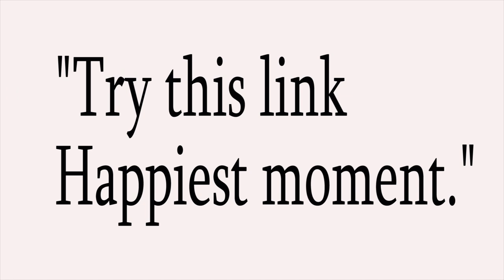TRY THIS LINK HAPPIEST MOMENT| 1028st on Anniversaries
Swami Rakumjee, 1028th short discourse on The happiest of your life "Anniversaries."